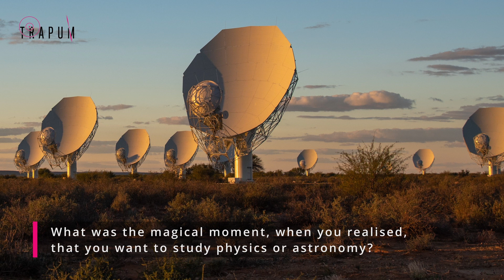TRAPUM Meet The Team: Colin Clark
Our Pulsars group in the department “Observational Relativity and Cosmology” at the Max Planck Institute for Gravitational Physics in Hannover, Germany, is a member of the “Transients and Pulsars with MeerKAT” (TRAPUM) collaboration. We are searching for new radio pulsars in unidentified gamma-ray sources and follow up newly discovered radio pulsars by searching for their gamma-ray pulsations.

Meet Colin Clark, who leads the Pulsars group.

A production of the Max Planck Institute for Radio Astronomy Bonn; videos & statements: B. Knispel, C. Clark / Max Planck Institute for Gravitational Physics in Hannover; footage: M.A. Papa / Milde Marketing Science Communication / MovieBrats Studios